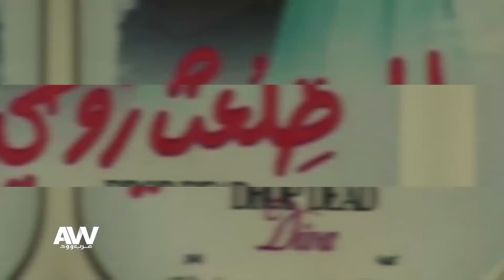كاميرا عرب_وود في كواليس تكريم أبطال